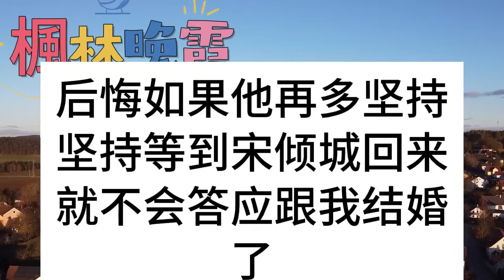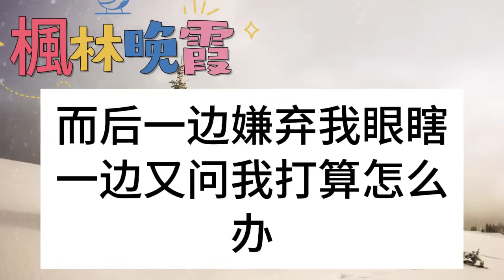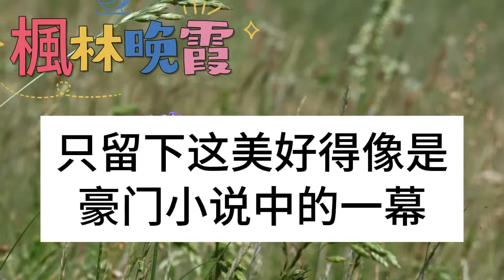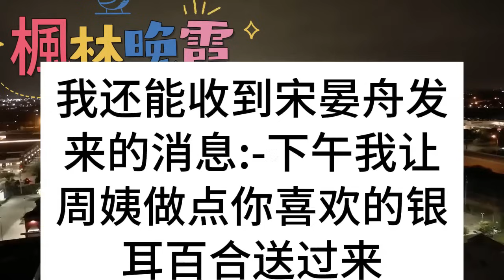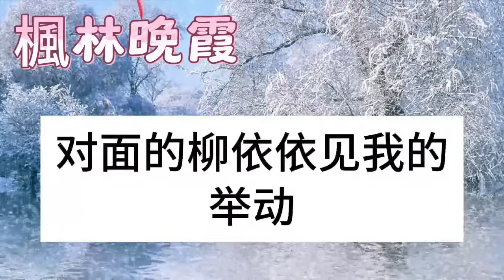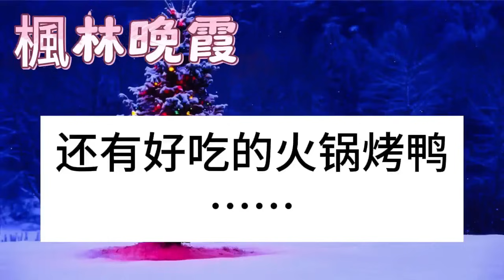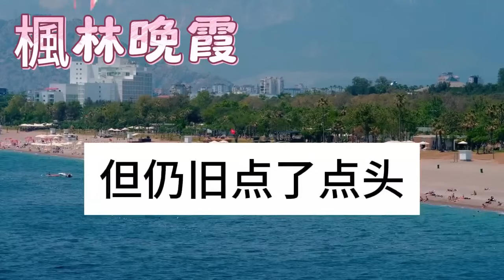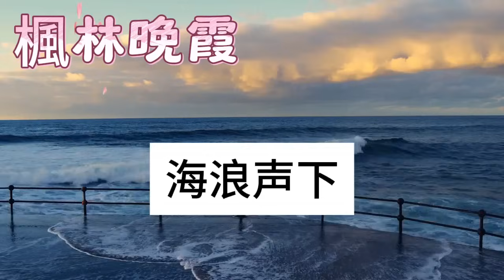婚禮之前他的青梅回國了，他縱容她撕碎我的婚紗，毀了我的婚禮，他曾說今後只有我一個人，後來卻故意看她欺辱我，結果我一句話他徹底傻眼！枫林晚霞